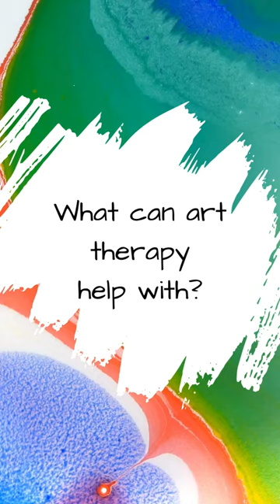Art Therapy for Mental Health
Art therapy can help with trauma and PTSD, depression, anxiety, stress, chronic illness, grief, life transitions, ADHD, and more! Contact Deepwater Counseling to learn more. Serving Ann Arbor and Ypsilanti, Michigan.